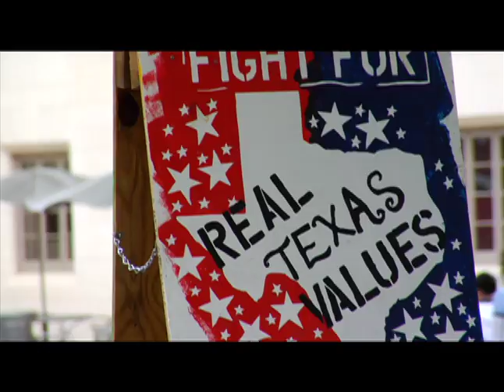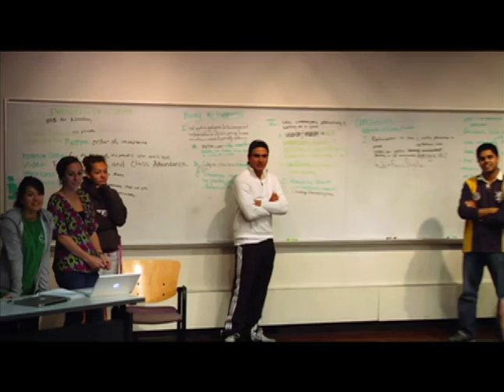Collegiate 411 TV show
College TV show launching nationwide in 2012. Show informs and educates the "Parents" of college and potential college students. Collegiate 411 is an informational umbrella for all information pertaining to higher education!